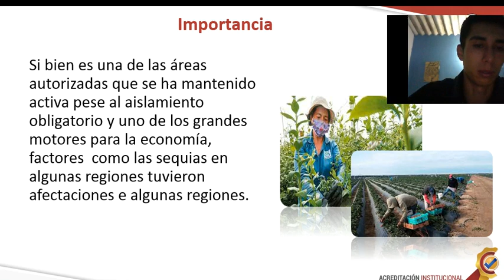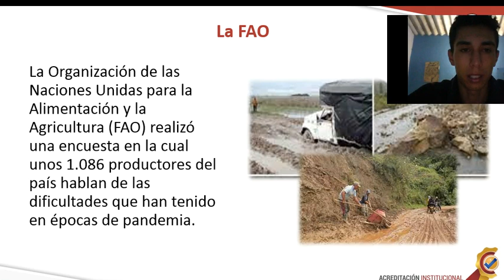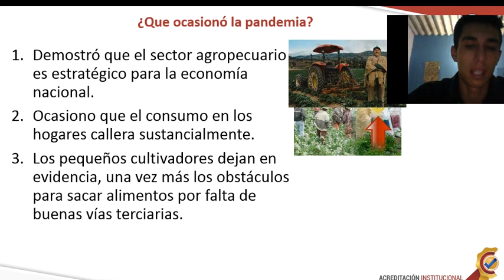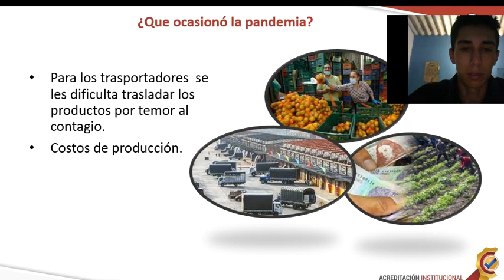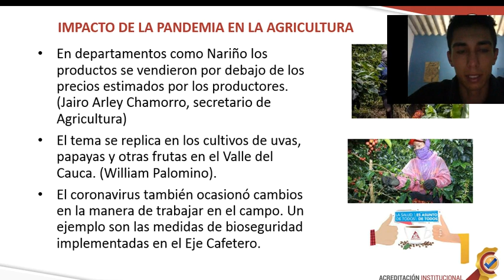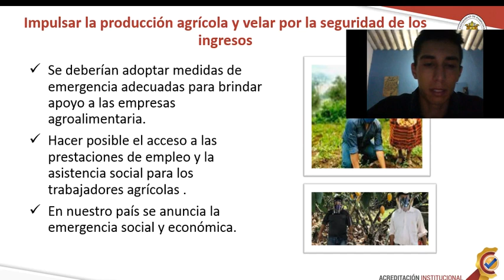impacto de la pandemia(COVID 19) en la Agricultura